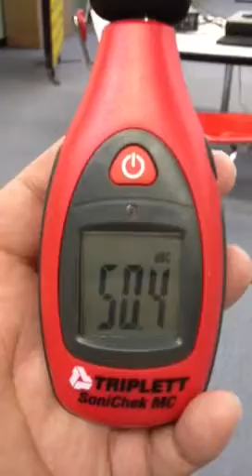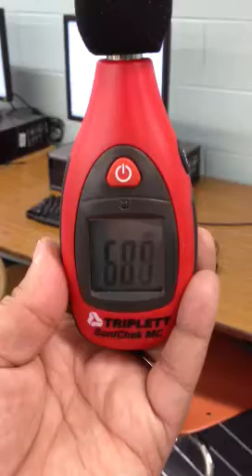Environment reading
dB level